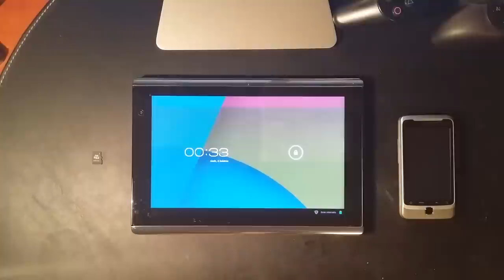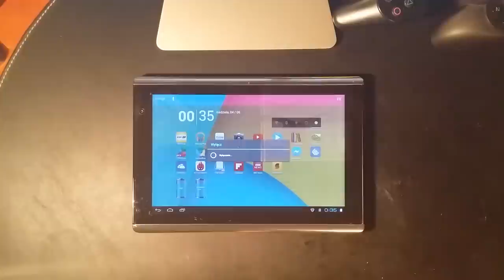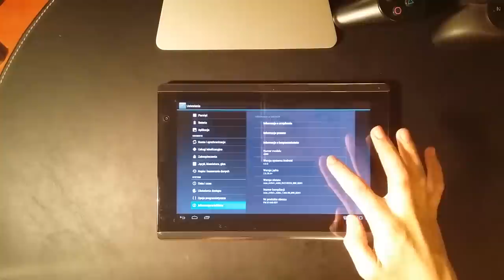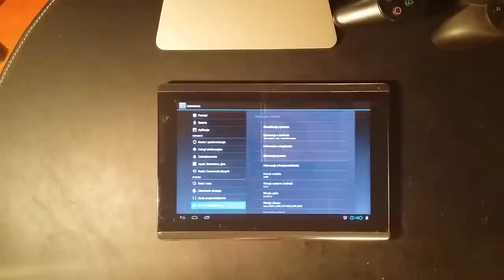Aktualizacja Packard Bell Liberty Tab do Android ICS 4.0.3 (Official)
Informacje ogólne:
- Do dokonania aktualizacji nie jest wymagany Root;
- Wszystkie dane zapisane na tablecie pozostają nienaruszone (tak jak po zwykłej aktualizacji OTA);
- Nazwa tabletu i wyświetlane logo zmienia się na Acer Iconia Tab A500.